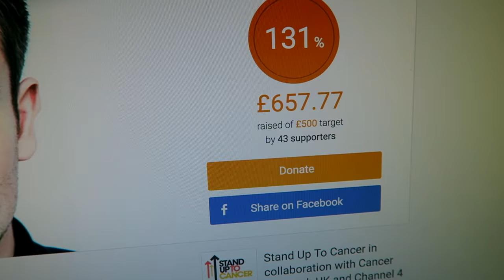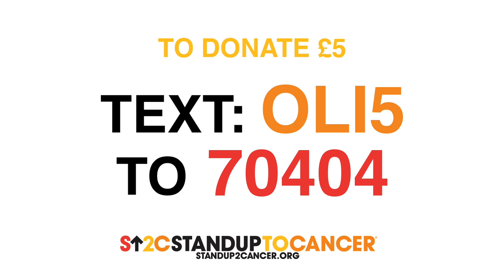FACING MY FEAR!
I face my fear and dive with sharks to raise money for Stand Up To Cancer.
TEXT OLI5 to 70404 to donate £5, or OLI10 to 70404 to donate £10.

I'm taking part in the 1000 Hours fundraising campaign for Stand Up to Cancer StandUpwithYT @StandUp2C

Help us beat cancer sooner.

+1 std msg. UK mobile 16+ only. Get bill payer's permission.

Closes 31.10.16.

100% of your donation goes to Cancer Research UK in support of the Stand Up To Cancer campaign.

Thanks to Skegness Aquarium and their trained divers for helping us to make this video possible!